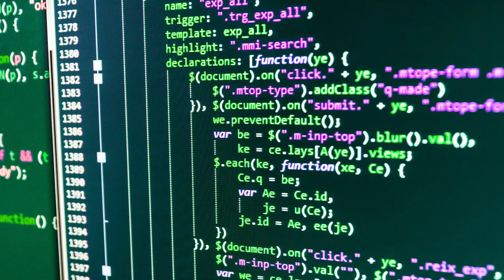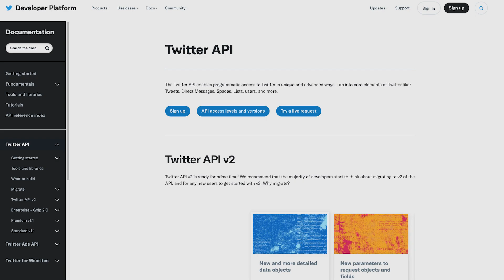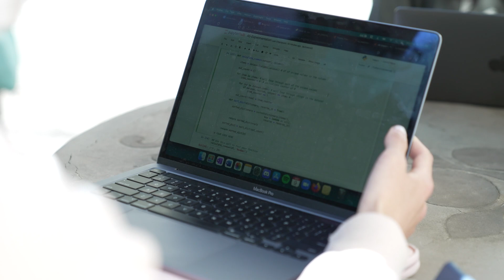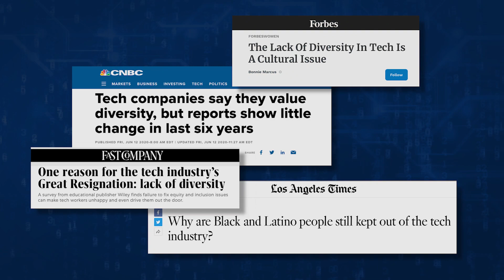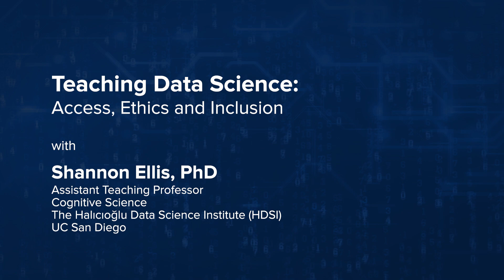Data Access and Data Ethics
Who has access to data and what can be done with that data? Shannon Ellis, Ph.D., shares how she is training undergraduate students to be effective, inclusive and ethical data scientists. She discusses how data can be used, the limits of data science, and the barriers and biases that may shape data sets and potential conclusions.  [7/2022] [Show ID: 37838]